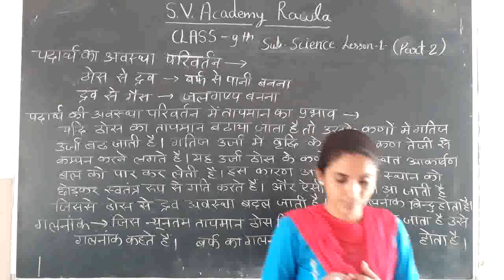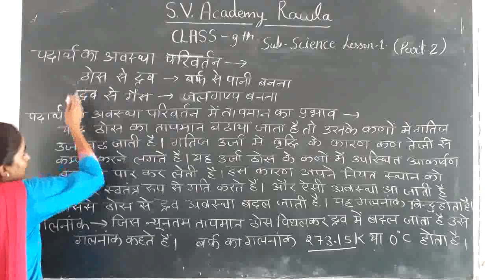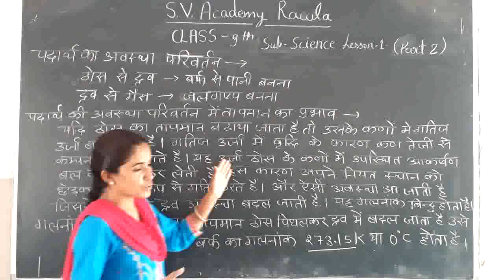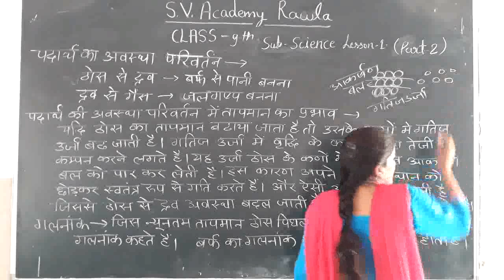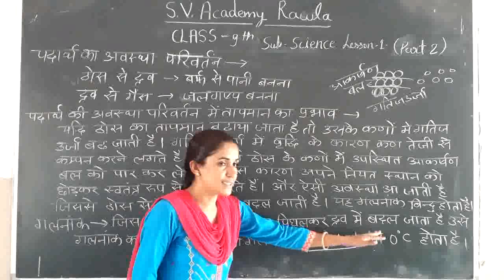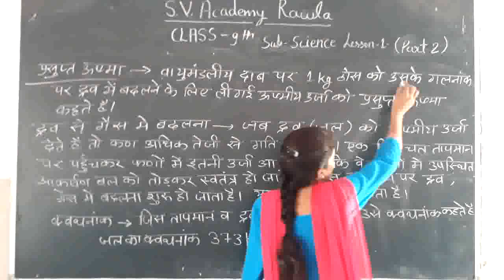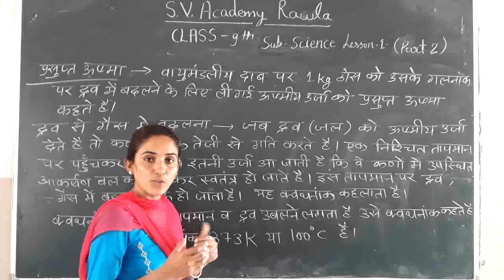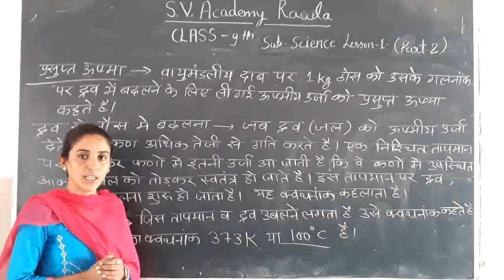14_07_2020, class-9th (HM) science, lesson-1(part-2)